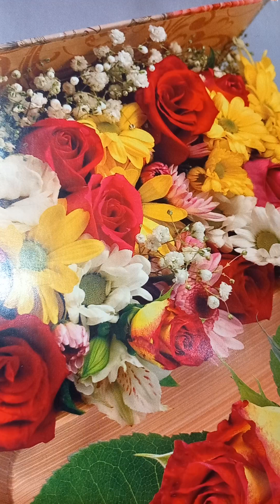Contesa de Ségur-Povestea prințesei Rozeta.3.Consiliu de familie